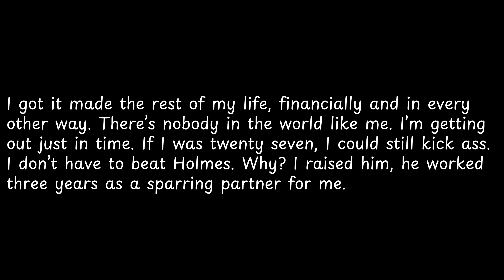I got it made the